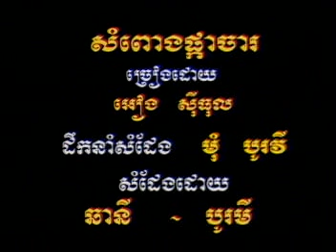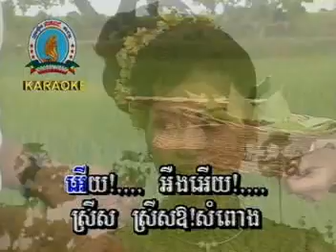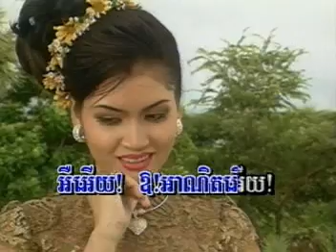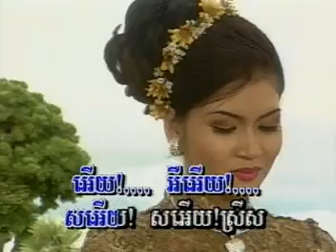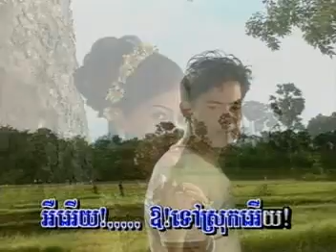Cambodia Wedding Ceremony C10 សំពោងផ្កាចារ អៀង ស៊ីធុល ភ្លេងខ្មែរ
Courtship and marriage in Cambodia are important aspects of family life. Customs vary as between rural and urban areas, with many city dwellers being influenced by western ideas. The choice of a spouse is usually undertaken by the families of young men and women, sometimes with the help of a matchmaker. A man usually marries between the ages of nineteen and twenty-five and a girl between sixteen and twenty-two. After a spouse has been selected, a go-between discusses the proposal with the parents, who need to be satisfied that the right choice is being made for their offspring. Presents are exchanged, and in rural areas, a young man may have to vow to serve his new father-in-law for a while.
The wedding usually lasts for a day and a half. It starts at the bride's home followed by a religious ceremony and exchange of ritual gifts. The garments worn are covered with jewelry as a mark of respect to the parents of bride and groom, and all the couple's relatives and friends are present. The parents offer blessings and the couple pray to the monks for a happy life. In theory a man may have more than one wife if he can afford it.
Khmer Wedding Ceremony - Cambodia Wedding Video - Traditional Wedding Videos
wedding parade, typical wedding ceremony, wedding ceremony in Cambodia
khmer wedding dance, wedding videos compilation.